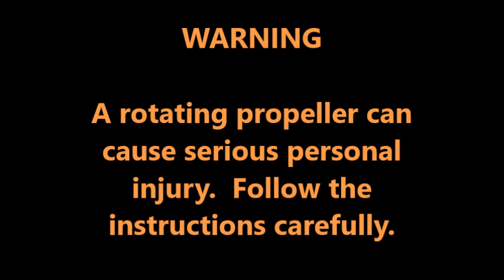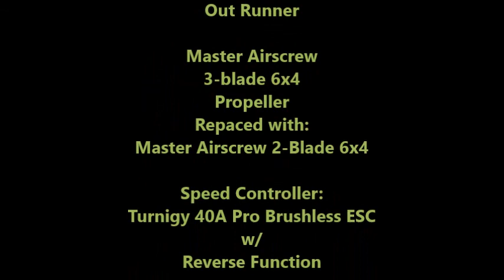Dumas Li'l Swamp Buggy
Build and lake trials of our Li'l Swamp Buggy.  This is preliminary while I finish up a few productions details.